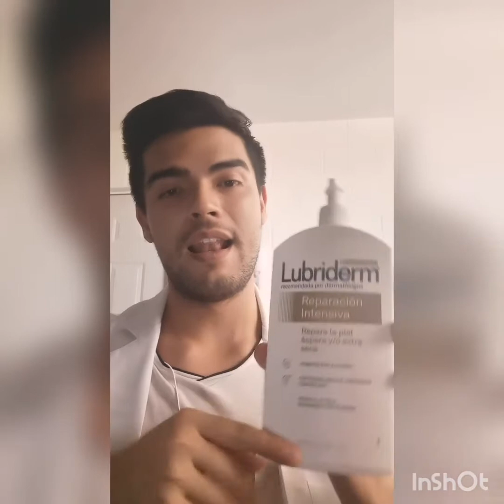Dermatitis secundaria al lavado de manos y uso de gel antibacterial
👨🏻‍⚕️Que cremas debes usar para evitarlo? y que cremas necesitas para tu control.
Eres atopico? muchas cremas vienen en esta revisión también
@lubriderm_mx : la de tapa dorada es de las más baratas y comerciales en el mercado
@dexeryl.mex: DEXERYL es Dermatológica y super barata al alcance de tu bolsillo
@larocheposay_mx : LIPIKAR BAUME AP+ con niacinamida para calmar las comezones
@eucerin.mx : con D.A. CONTROL que contiene compuestos anticomezones y omegas para tu protección
: ATODERM en modalidad intensive baume o creme ambos frotalecen la barrera cutánea y es muy barato.
LetiAT4: hipoalergénico, sin parabenos como.los pasados en su modalidad intensive o leche corporal
🧼jabones: tenemos una publicación más abajo donde puedes encontrar los ph de cada uno. recomendamos de la marcas dermatológicas pasadas o comercial tipo @dovedermaseries dove .